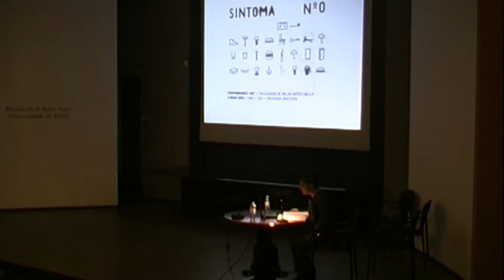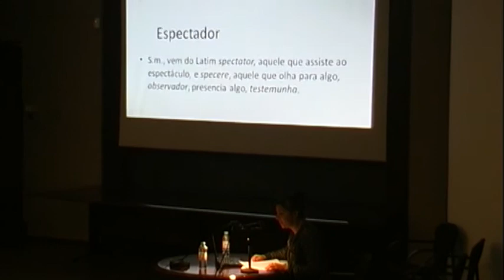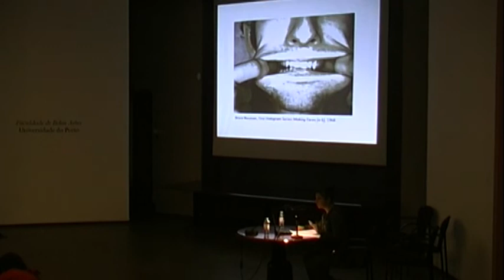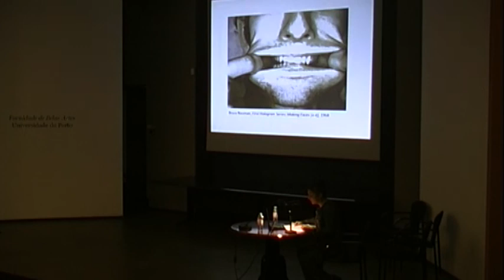Rita Xavier Monteiro - Do (I)Reconhecimento ao Acontecimento: a performance e o seu público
Conferência
Evento SINTOMA 2012